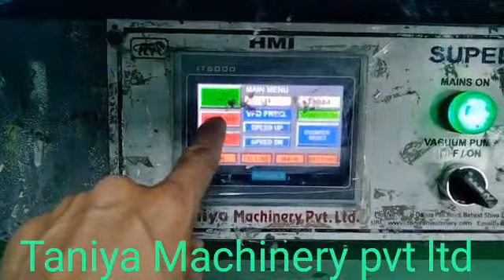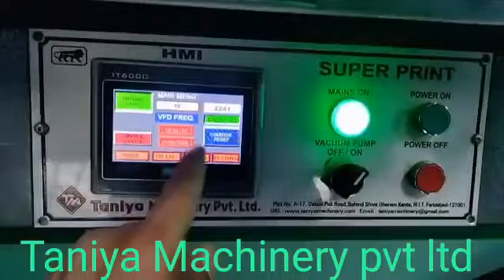Flat Bed Screen Printing Machine +91 9899461666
TANIYA MACHINERY PVT.LTD We are Manufacture of Screen Printing Machines like Round, Flat, UV Coating Curing & UV Coating and Curing, Pad Printing, Dry Offset and Ribbon Screen Printing Machine, Pen Printing Machines.